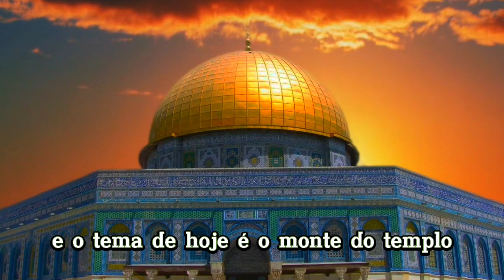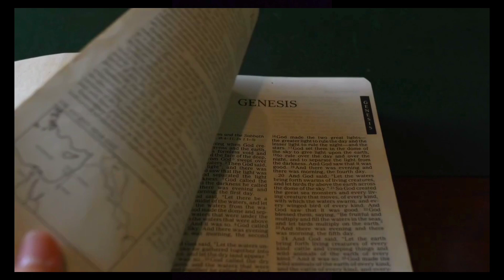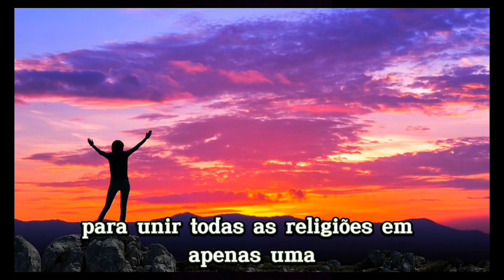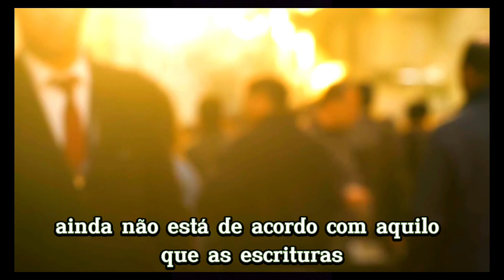Rabino que transformar Monte do Templo em Casa de Oração para todos os povos-israel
Rabino ortodoxo luta para transformar o Monte do templo( casa de oração para todos os povos) em um local que acolha a todos que queiram está no monte do templo. Que seja um casa de oração para todos os povos.
O ativista do monte do templo luta pelo acesso universal ao monte do templo, local considerado sagrado pelas 3 religiões monoteístas: judaísmo,islamismo e catolicismo.
Monte do Templo local sagrado.(Monte do templo local para toda as religiões), Monte do templo jerusalém.